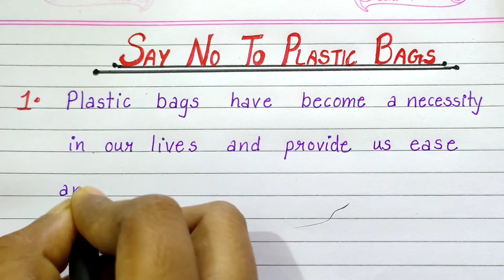10 Lines on Say No To Plastic Bags in English| Essay on Say No To Plastic Bags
10 lines on say no to plastic bags in English | Say no to plastic bags | plastic pollution| 10 Lines Essay on Say No To Plastic Bags in English|
Study Skills is about :-

➡️ English Essay
➡️ Hindi Essay
➡️ All types of Knowledgeable video
➡️ General Knowledge
➡️ All subjects